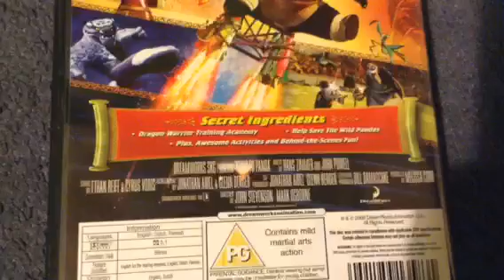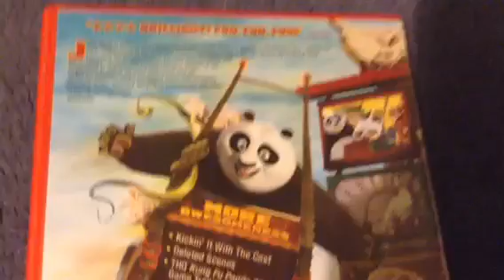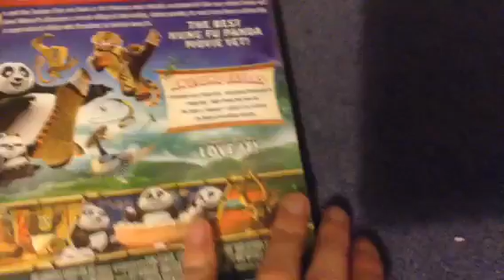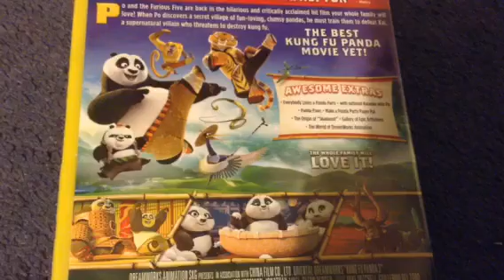Kung Fu Panda DVD Reviews